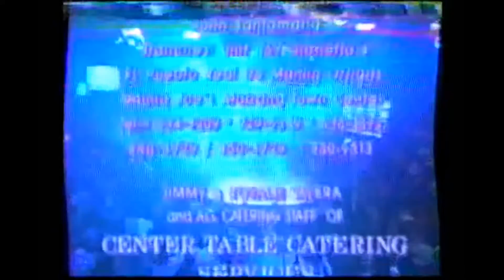DTM | Strong Enough | Cher | Pops| Carol | Geneva | Prod Dance